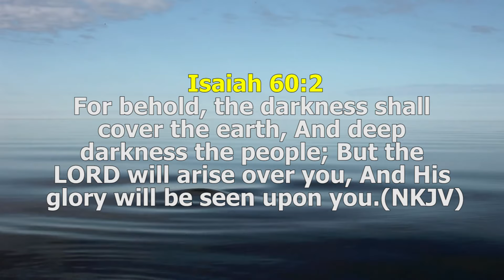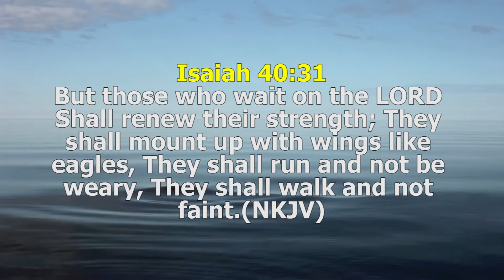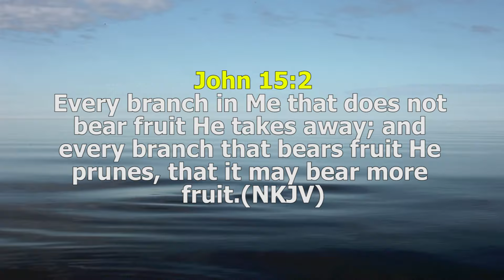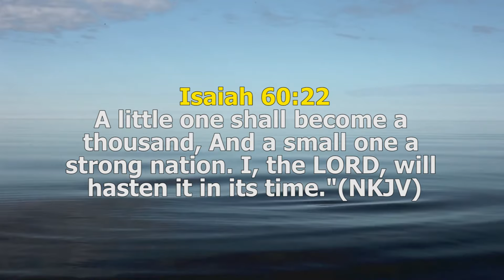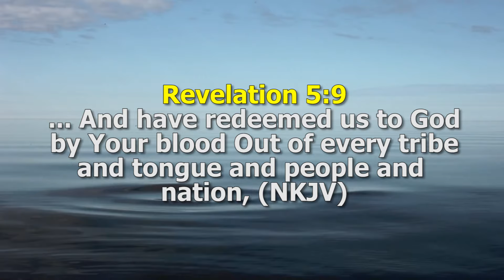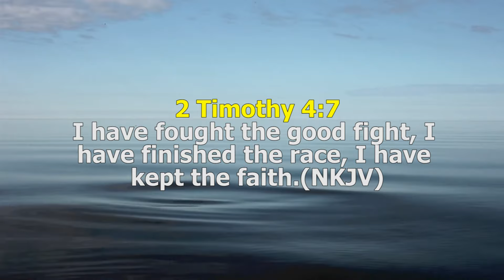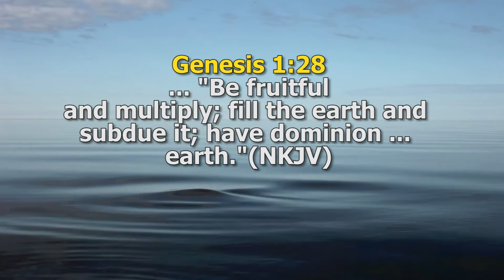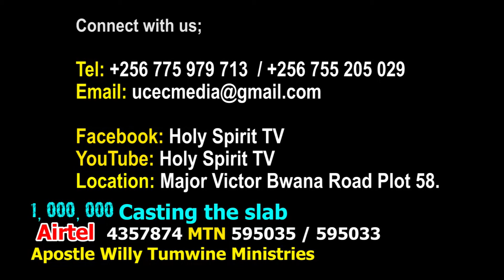AMATSIKO AGAHURIIRE PROGRAME 24 08 2024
is always live on TV WEST every Saturday 6:30PM

Special attribution and acknowledgement to the music writer MY HOPE which we use as our intro God bless you